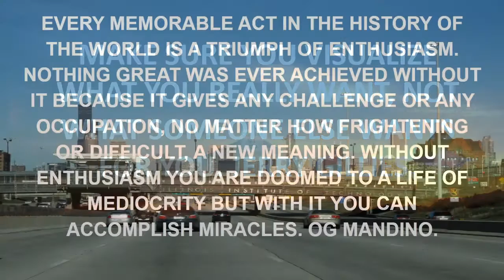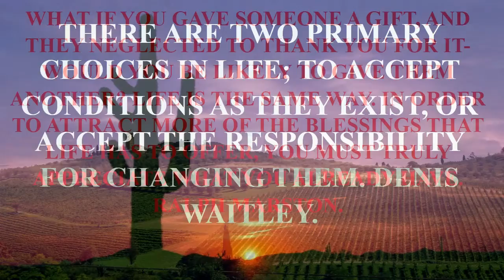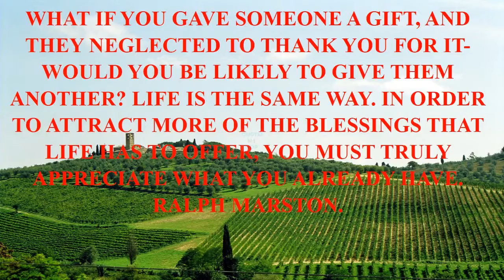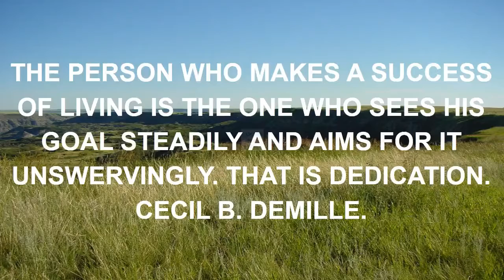love quote picture.mp4